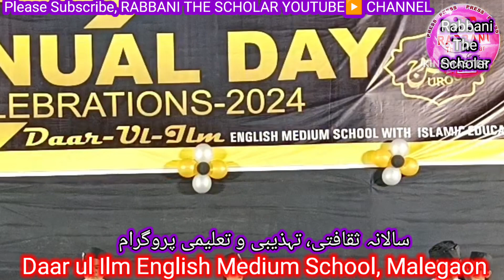Daar Ul Ilm English Medium School | Annual Day Celebration | Malegaon